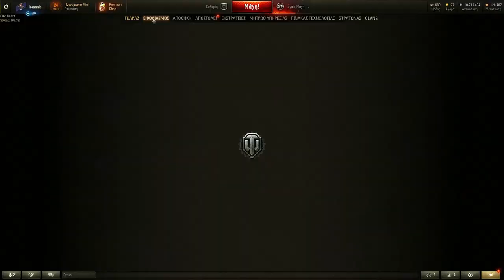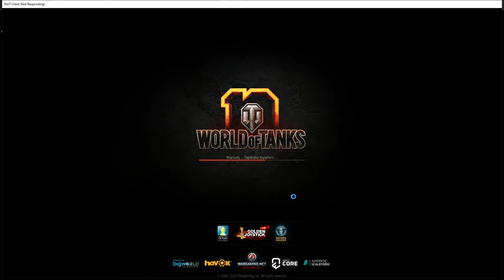Που να ξοδέψω τα bonds μου;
Έχεις bonds και θέλεις να τα αξιοποιήσεις ;
Ξέρεις ότι μπορείς να τα ανταλλάξεις με Premium άρματα;